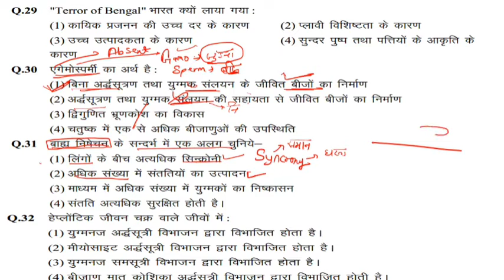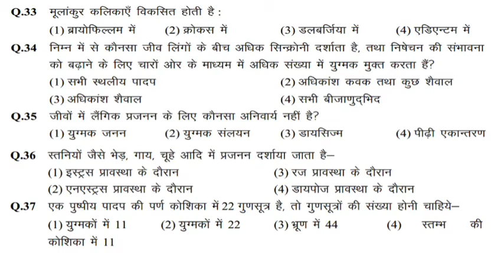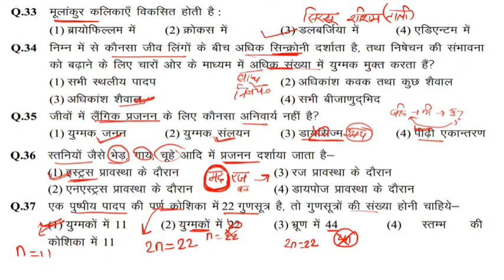Chapter 1 Reproduction in organisms in Hindi MCQ | जीवों में जनन वस्तुनिष्ठ प्रश्न